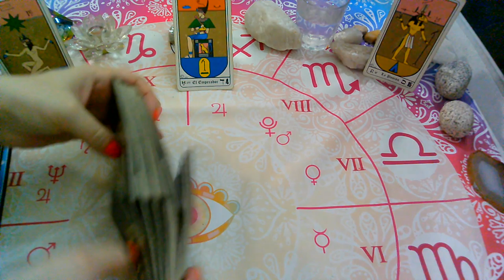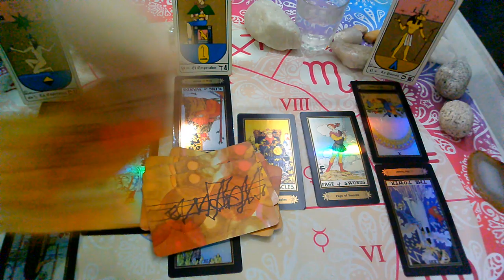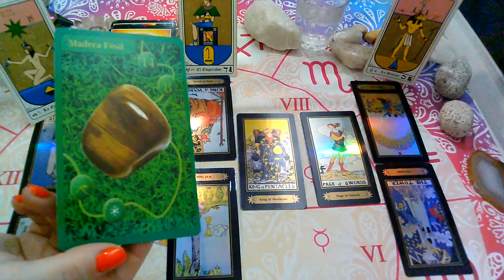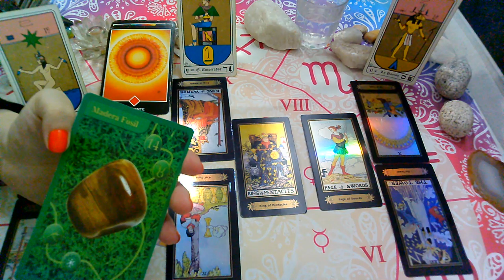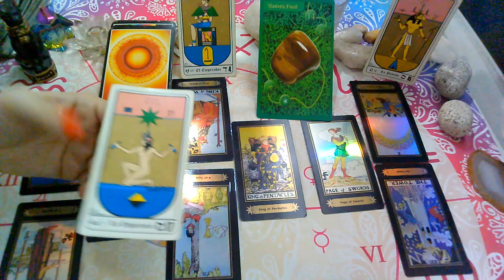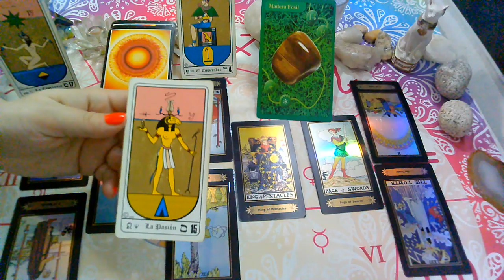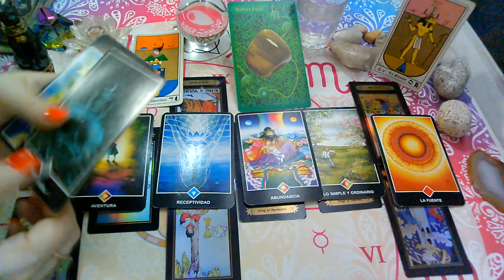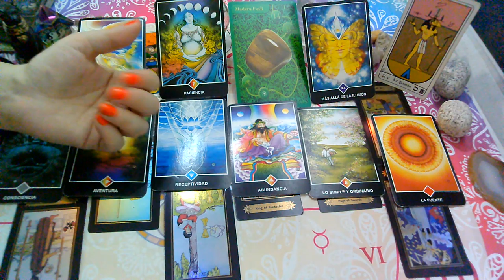MAYO 2020*ACUARIO*♒😍"EX PAREJA" Que siente?Que piensa?Que hará?(2da Quincena)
💜FanPage FACEBOOK :
@Supernova tarot

Creative Commons.

Entretenimiento
Licencia